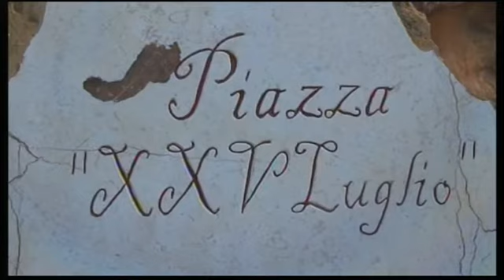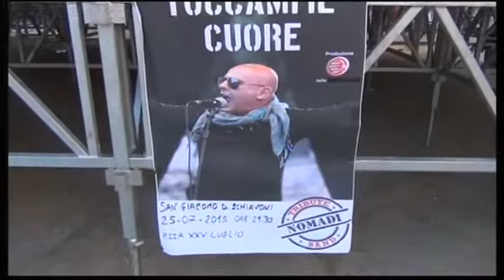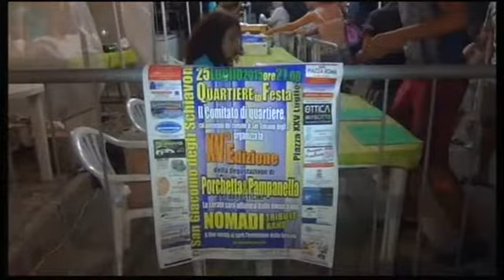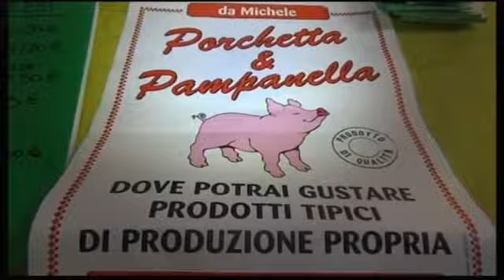"Quartiere in festa" 15^ edizione 25 luglio 2015 San Giacomo degli Schiavoni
"Quartiere in festa"  15^ edizione 25 luglio 2015 San Giacomo degli Schiavoni. Speaker: Angela Tancredi. Riprese e montaggio di Nicola Mastrogiuseppe.